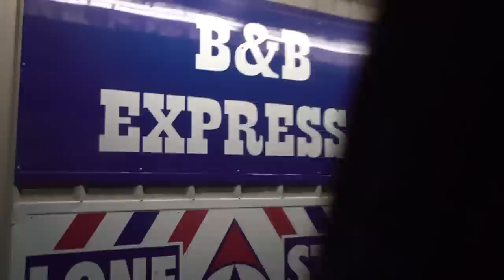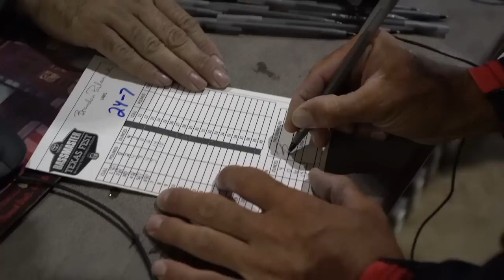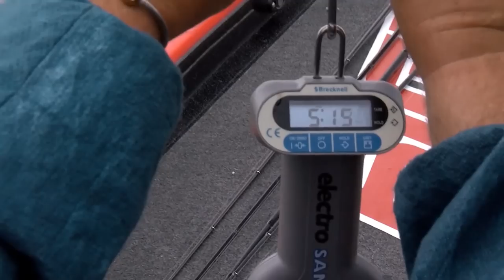BMP Fishing: The Series | Sam Rayburn Reservoir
The 5th episode takes us to the historically rich Sam Rayburn Reservoir in the heart of East Texas.  Some say this is where tournament bass fishing all started and others disagree, but one thing they all agree on are the giants that lurk in these waters!  Watch as I turn a sub-par practice into a WIN, a $100,000 payday, and one badass blue trophy!  What an incredible week.
Brandon Palaniuk is all in on the professional bass fishing tournament trail. At the age of 31, he has done more than most fishermen have done in a lifetime. After winning the Federation Nation National Championship, which gave him a berth into both the Elite Series and the 2011 Bassmaster Classic, there was no looking back. Now a 3x Bassmaster Elite Series champion and 8x Bassmaster Classic Qualifier, the dream lives on!
Be on the look out for the Lake Dardanelle Elite Series edit dropping soon!